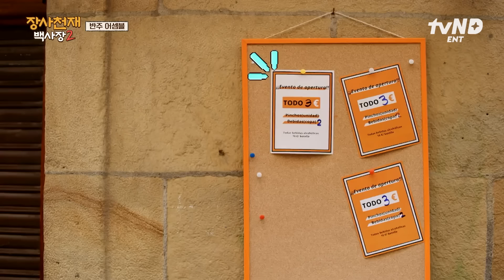[장사천재백사장2] 효연 X 에릭의 미끼 테이블 작전🎣 & 1호점 X 2호점 〈반주〉 어셈블 출격!🔥 '장사 천재 그 잡채 백종원'의 믿고 보는 마케팅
장사천재 백사장 X 알잘딱깔센 직원들의 밥장사 도전 🍚
만렙으로 다시 돌아온 백사장의 미슐랭 입맛 사로잡기 🚩
〈장사천재 백사장 2〉 2/4 [일] 저녁 7시 40분 마지막 방송!